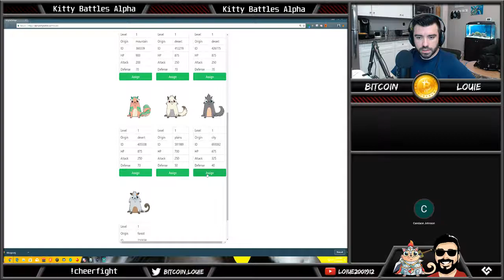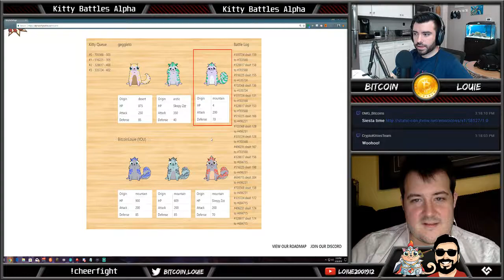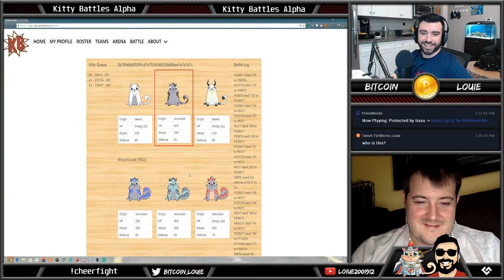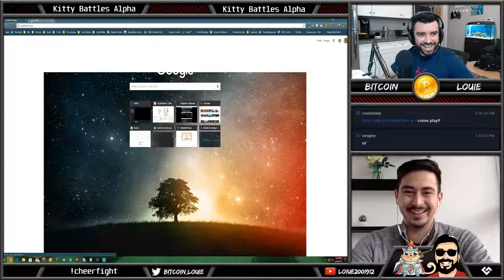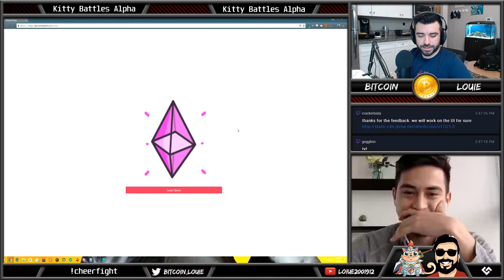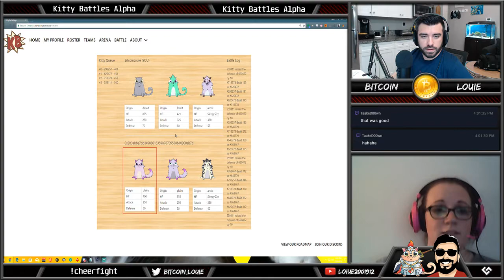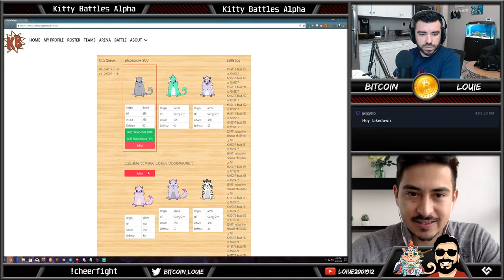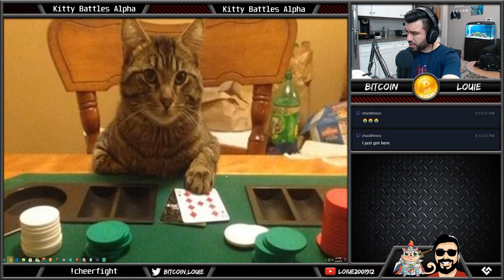Kitty Battles Alpha Day 3 !bitcoin !CK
Getting lit tonight.